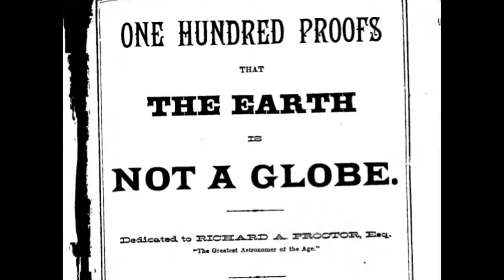Air Plane 3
______________________________Airplane II: The Sequel (1982)
Content found during: 0:05 - 0:17